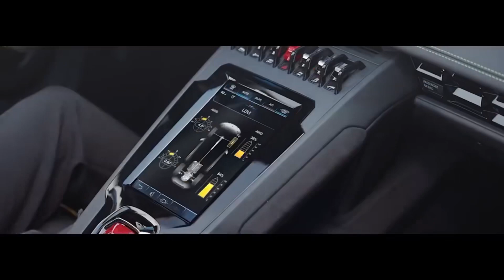DannyFBaby x JohnFBaby - Rich Niggas From KC ft. Lil Drew & Lil Osae (VISUALS)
DannyFBaby x JohnFBaby ft. Lil Drew & Lil Osae
“Rich Niggas From KC”